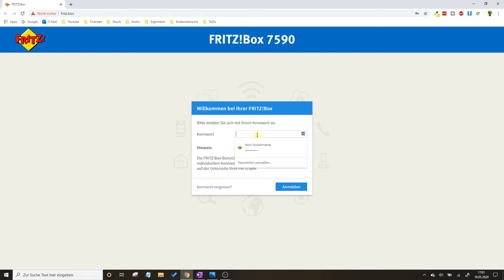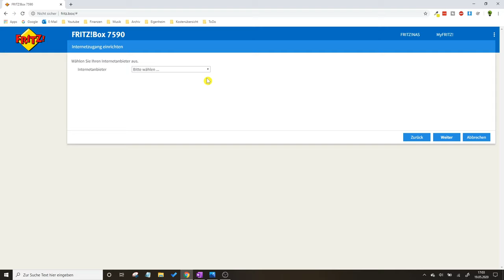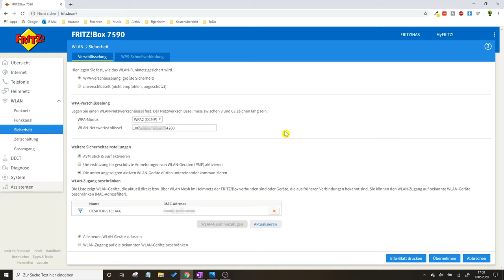Fritzbox 7590 Einrichten ✅ GENIALE ANLEITUNG: Wie AVM Wlan Fritz Box an DSL & Glasfaser Anschließen?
Fritzbox 7590 Einrichten! Wie AVM Wlan Fritz Box an DSL & Glasfaser Anschließen?
✅DSL KABEL*
✅LAN KABEL*

In diesem Video erfährst Du, wie Du Deinen Router selber richtig einstellen kannst. Mit dieser Anleitung eine Fritzbox 7590 einrichten und somit erfahren, wie man die AVM Wlan Fritz Box an Glasfaser und DSL anschließen kann.

Hier ist es übrigens egal, ob du bei Telekom Vodafone oder 1&1 bist. Für Telefon oder auch die Mesh bzw. Nas Funktionen sollte man sich hierfür nochmal ein spezielles Video dafür anschauen. Auch einen Repeater oder ein Fax kann natürlich angeschlossen werden.

Das deutsche O2, Kabel Deutschland, innogy oder auch Firmen wie isdn, ewe und netcologne haben übrigens genau die selbe Einrichtung. Mit und ohne Splitter sind die Anschlüsse heutzutage auch fast immer gleich, da man laut einem Test selber auch die ac+n ports nicht freigeben muss.

Mit dem Handy sollte man laut 1und1 oder Unitymedia, Zyxel, Huawei und Tp-link die Ersteinstellung bzw. Erstinstallation lieber noch nicht machen, das geht mit einem Laptop oder Computer noch effizienter. Das Modell 7530, 7490 und 6490 sind übrigens Vorgängermodelle, bei denen es aber ähnlich klappt.

Ohne freigeschaltetem Internet und den Zugangsdaten wird das Installieren nicht a1 funktionieren! Auch ist ein dsl Anschluss (speedport smart mit dect) ohne Telefondose nicht machbar. Wie muss ich ihn also aufstellen bzw. konfigurieren und updaten, damit ich anschließend auch das Passwort ändern kann ohne ihn neu starten zu müssen.

Eine optimale Einrichtung und Installation ist heutzutage sehr einfach und man muss für die Ersteinrichtung nicht einmal den Anbieter wechseln bzw. tauschen / austauschen. Ein Wechsel durch vpn auf Dvb-c ist nicht möglich und beim neu Anmelden kommt man mit Lan auch in die Benutzeroberfläche rein.

Mit Wlan über Handy verbinden schafft man auch, doch welche Funkstrecke ist die richtige? 2,4ghz / 2.4 Ghz (Gigahertz) oder doch lieber 5ghz?

Mit dieser Video Anleitung (deutsch & was tun?) / Montageanleitung / Bedienungsanleitung / Tutorial / Tipps & Tricks auf Youtube die Fritzbox 7590 einrichten und dadurch erkennen, wie man die AVM Wlan Fritz Box an unser DSL und Glasfaser anschließen kann.

▬ Video Kurse ▬▬▬▬▬▬▬▬▬▬▬▬